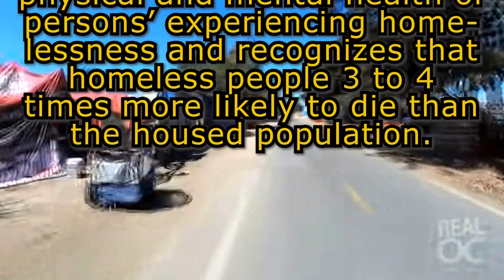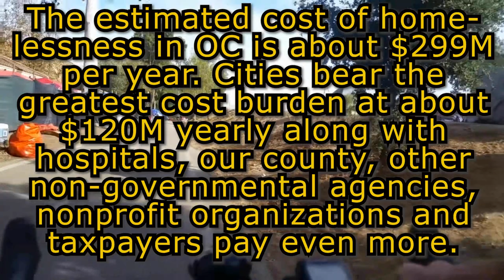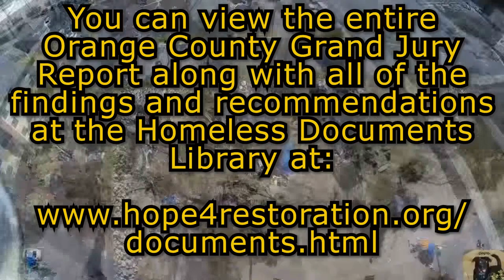OC Grand Jury on Homelessness 7 11 2018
After an 8 month investigation into the homeless crisis in Orange County, CA, the Grand Jury here has issued this report along with its findings and recommendations for our county and local municipalities. See some of the statistics brought forth in the Grand Jury report in a backdrop of intense aerial and ground video footage of what was at one time the largest homeless encampment in the Western United States. All of this set to the music of the Rolling Stones performing "Gimme Shelter."